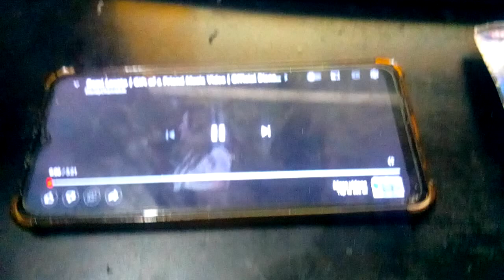May 3, 2022